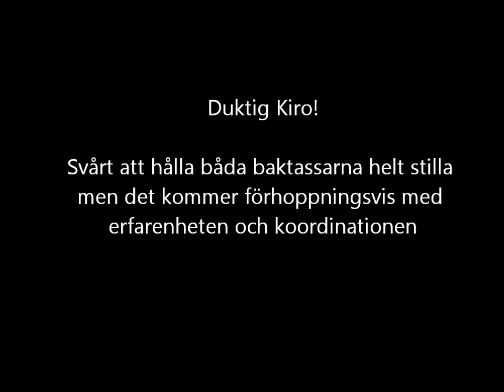Kiro fjärrdirigering jan 2014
Klickerträning av skiften till fjärrdirigeringen med Kiro en Australian kelpie på snart 2 år.